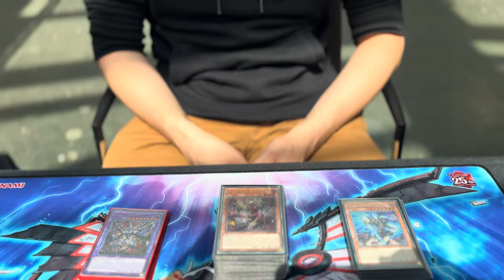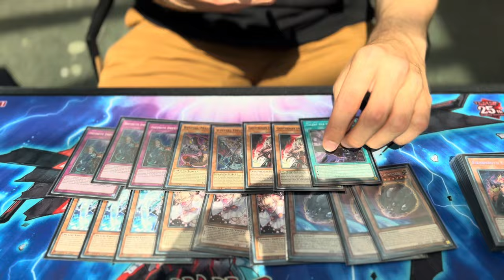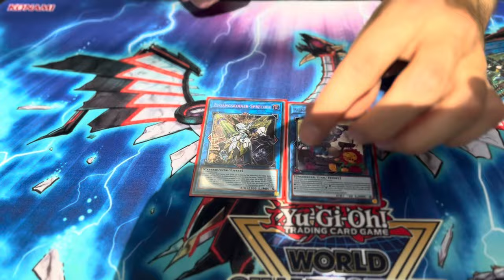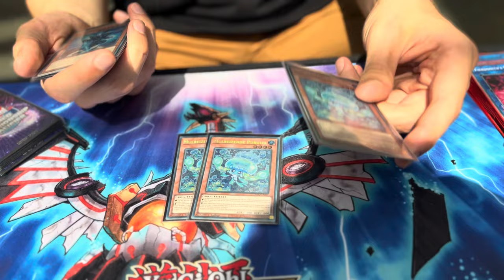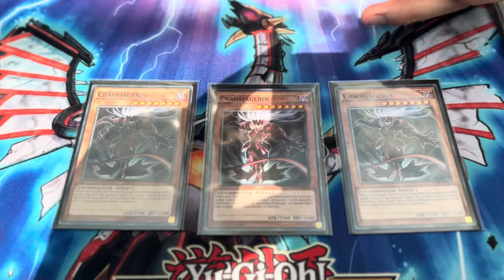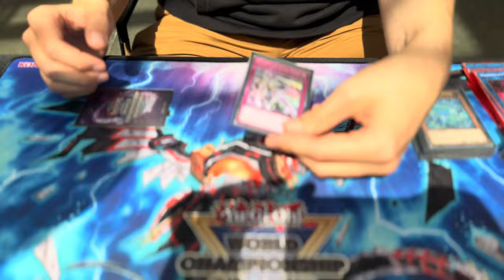Memento Fiendsmith - Top 64 EUWCQ 2024 Berlin - Richard Schaber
Richard's MEMENTO deck fromthe Top64 of the European Championship 2024 in Berlin!